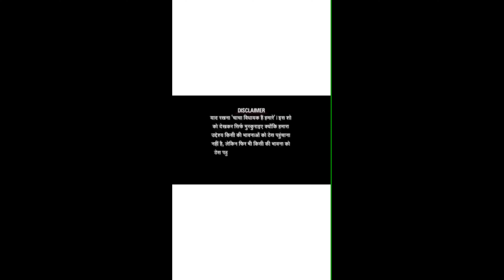तुमको देख के मुझे कुत्ते की याद आग्यी| prank in India |bestindian prankster | bestprank in 2021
तुमको देख कर मुझे मेरे पालतू कुत्ते याद आ गई | prank in India | bestindian prankster |public comment trolling #5